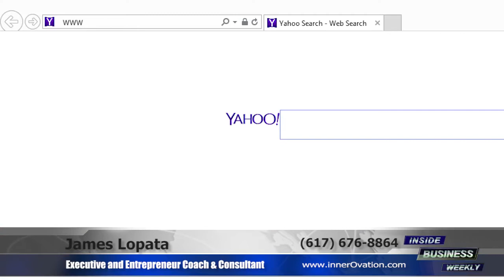Best Business Coach Boston | Business Coach Boston James Lopata from InnerOvation LLC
James has a passion for listening to his clients' needs and helping them solve their Entrepreneurship coaching needs. His knowledge in real world
experience are the reason he is so effective at entrepreneurship coaching. To learn more about James Lopata's coaching medium and how it can help with increasing customer engagement,
James is happy to help because he achieves goal one client at a time.

James Lopata
InnerOvation LLC
Boston